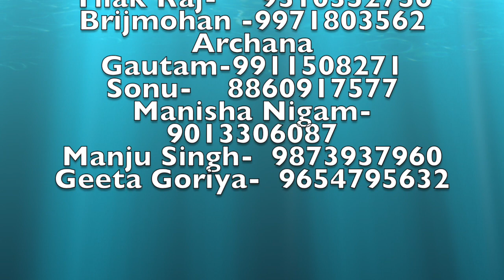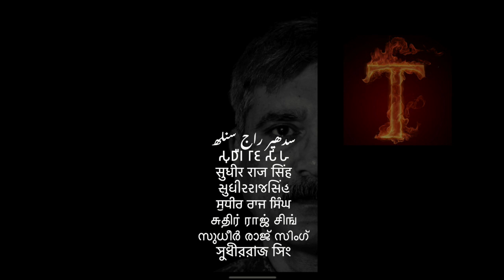माता रमाई के साथ जब बाबा साहेब अम्बेडकर रोए डॉक्टर रंजना DR RANJANA .mp4/Sudhir Raj Singh/Pali